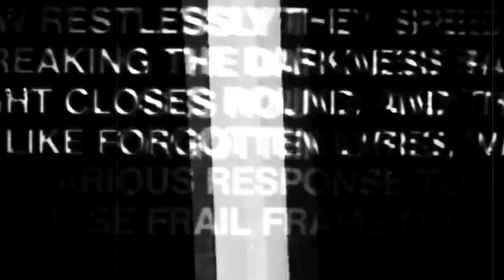Medicine Part 8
For irishdancerduckyX2's mep.